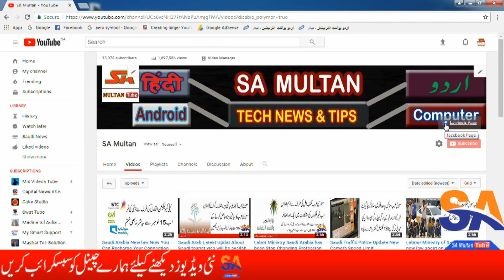Saudi Government going to ban Expats for more 5 sector 100% saudization Urdu / Hindi